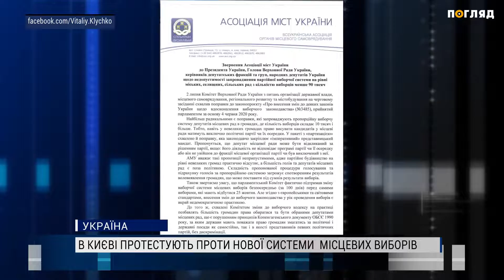В Києві протестують проти нової системи місцевих виборів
Під будівлею Верховної Ради зібрався мітинг представників місцевого самоврядування в зв’язку із змінами до виборчого законодавства щодо місцевих виборів. Так право висувати кандидатів у місцеві ради матимуть лише політичні партії чи їх осередки. Також партія отримає змогу відкликати свого депутата місцевої ради.  Деталі у сюжеті.